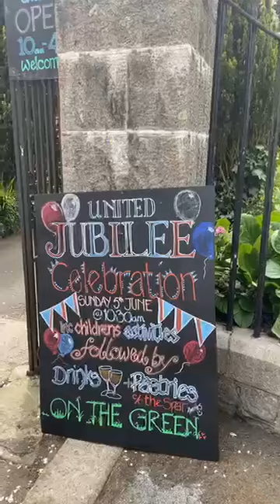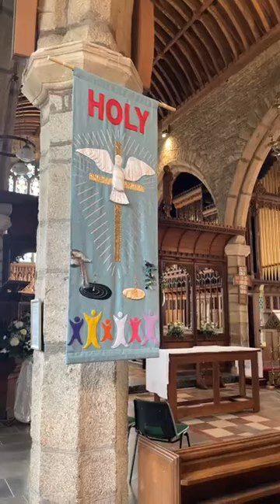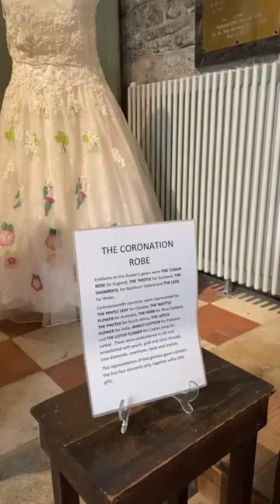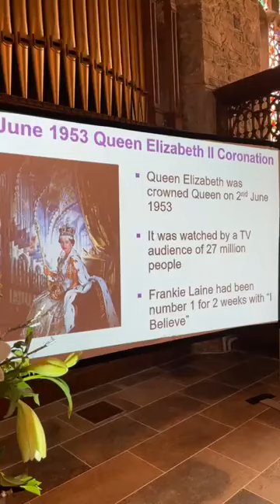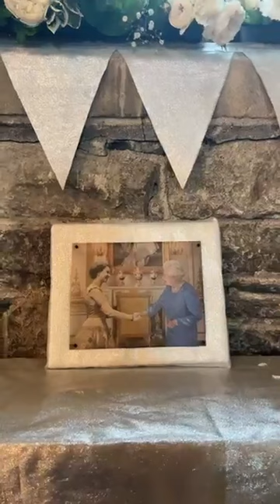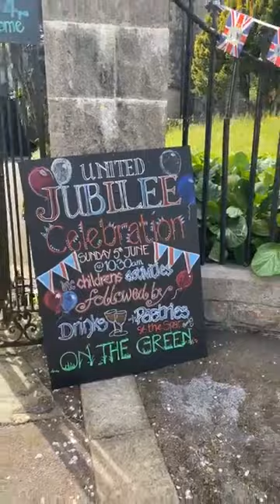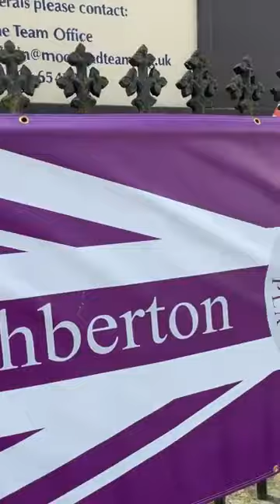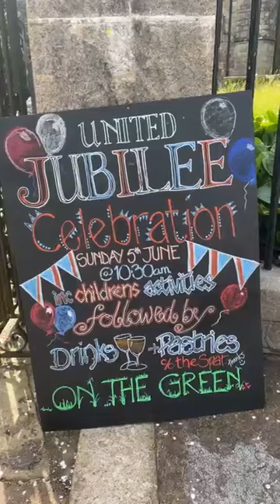Bell ringing at St Andrew's Ashburton Dartmoor Devon for HM Majesty's Platinum Jubilee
St Andrew's Ashburton ringing of a peal of bells for HM Majesty's Platinum Jubilee (... and a brief stroll around the beautiful flower festival! This film does not do it justice! Head down and look for yourself 🥰)